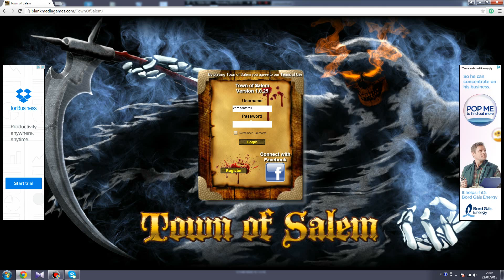Lets Play with Doppelganger: Town of Salem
Town of Salem is a browser-based game that challenges players on their ability to convincingly lie as well as detect when other players are lying.

I recommend this game to anyone to play.
It's worth the time.